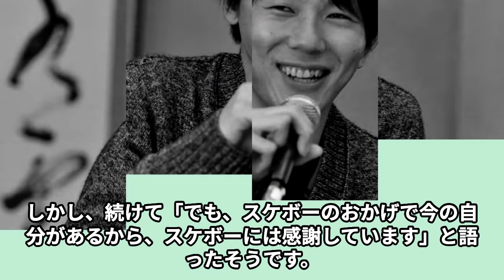古市憲寿がスケボー堀米にまさかの発言でテレビが凍りつく…「ワイドナショー」で明かしたパリオリンピックに対する評価にネット騒然の真相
このチャンネルでは、今話題のアスリートや著名人の
気になる速報やエピソードを動画でじっくりお届けしています。

アスリートから監督、アスリートのパートナーなどを深掘りして、

古市憲寿氏のオリンピックに対する無関心は、スポーツイベントへの姿勢を超えて、現代社会における価値観の多様性やメディアリテラシーの重要性を問いかけています。オリンピックの意義やその影響について再考を促す彼の発言に、私たちはどう向き合うべきか。今回はその真意を探ります。